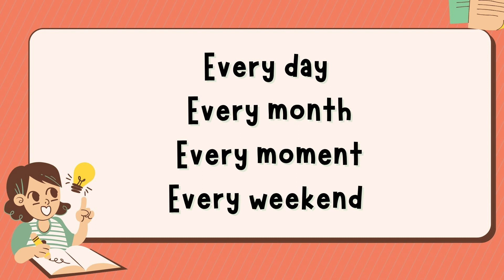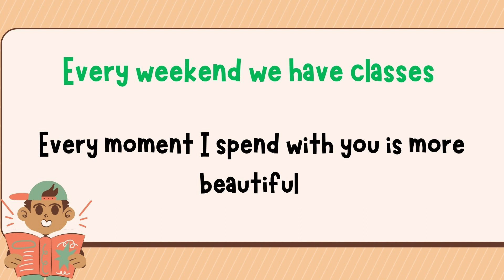හැම වෙලෙම ....මේක English වලින් කියමුද | How to use 'every' in sinhala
හැම වෙලෙම .මේක වලින් කියමුද
 In this video, I will teach you how to say "every" in Sinhala. This is a very important word to know, as it can be used in many different contexts. For example, you can use "every" to talk about all of the members of a group, to talk about something that happens regularly, or to emphasize something.

Here are some examples of how to use "every" in Sinhala:

ඔබ සෑම කෙනෙකුටම සුභ පැතුම්! (Oba sama gahena kenakuta subha pututhu!) - "Hello to everyone!"
මම සෑම දිනකම පාසල් යමි. (Mama sama dinakuta pasala yami.) - "I go to school every day."
මම සෑම විටම ඔබව මතක තබා ගන්නෙමි. (Mama sama witama oluva mataka thavala gannemi.) - "I will always remember you."
I hope this video has helped you learn how to say "every" in Sinhala. Please let me know if you have any questions.